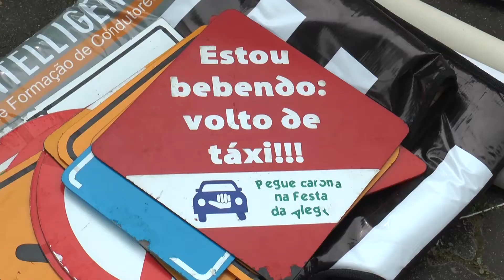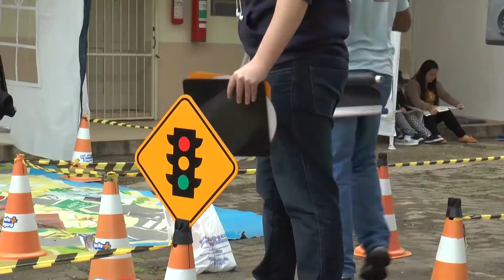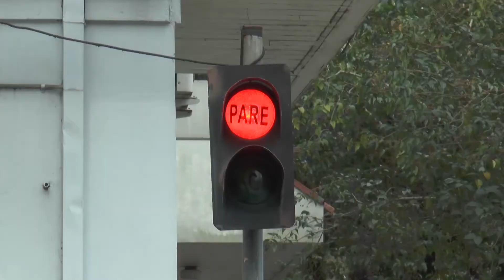Unisc Notícias - 19/09/2014 - Bloco 1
- A opinião dos santa-cruzenses sobre o trânsito da cidade;